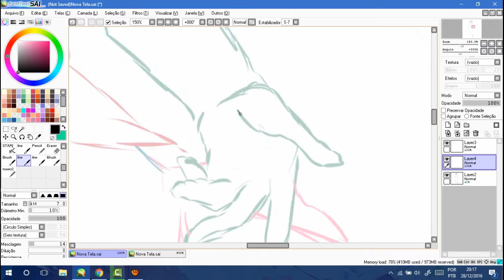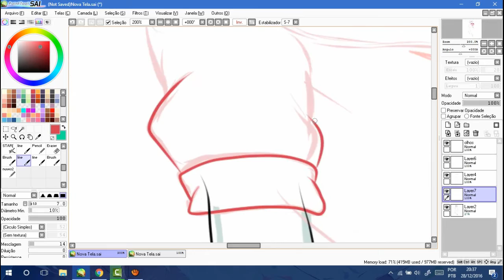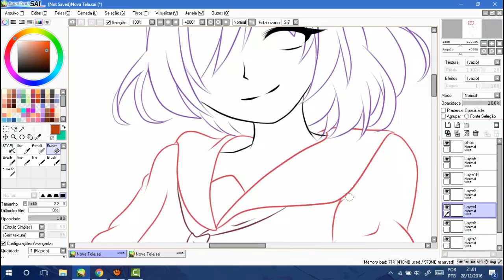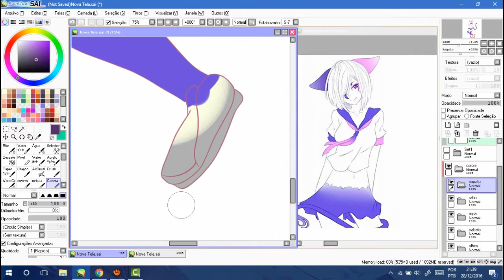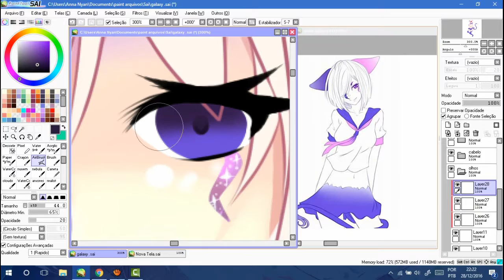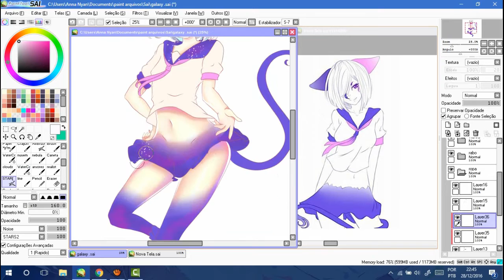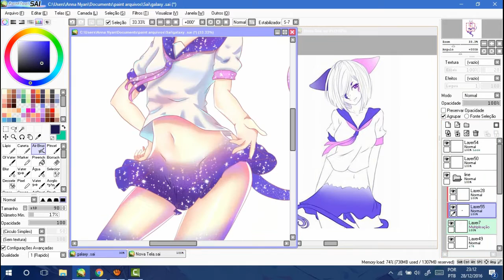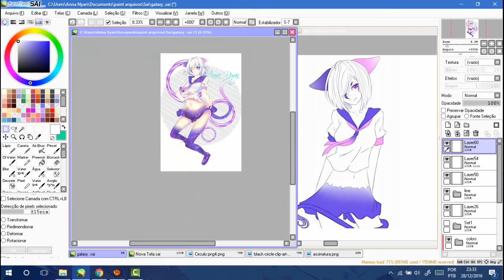Contest prize - Cruinne 【Speedpaint】- Paint Tool SAI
❥Edited in Photoshop
❥ Tablet One by Wacom
❥Video editing : Cantasia Studio